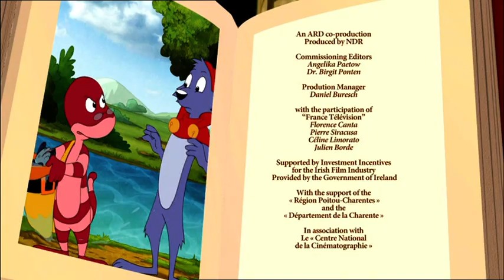Simsala Grimm - Jack & the Beanstalk (Engels/English/UK) (2010) (HQ)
1. Jack & the Beanstalk
2. Three Little Pigs